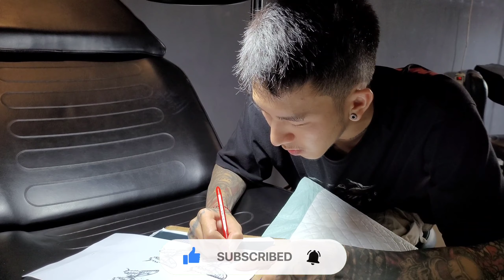beautiful butterfly fineline tattoo by michel || tonyboii tattoo studio